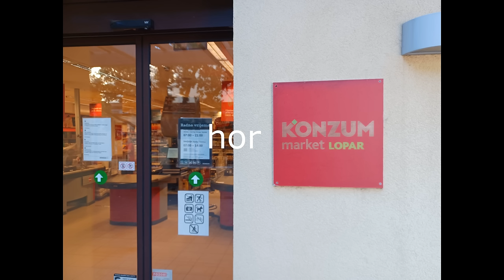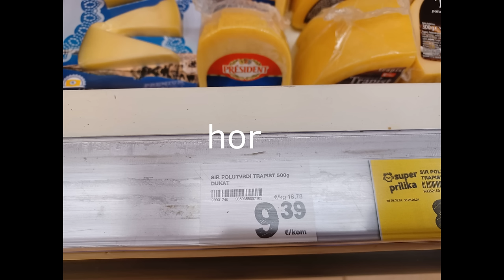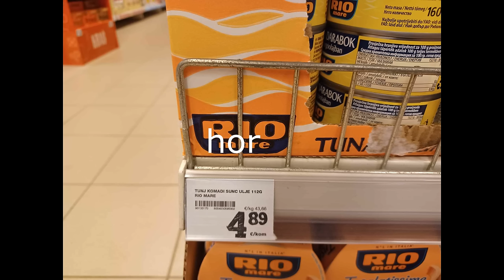541. Balaton vs horvát tengerpart (árak összehasonlítása)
Sok éve hallhatjuk a médiából, de még pletykaszinten is, hogy a Balaton mellett sokkal több pénzbe kerül egy nyaralás, mint például a horvátországi Adriai-tenger partján. Ennek igazolására vagy cáfolására készítettem a következő videót.